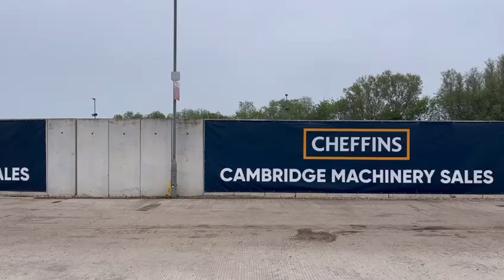Cheffins Lot 2021